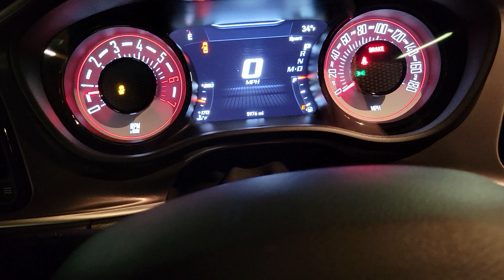2021 Dodge Challenger R/T Scat Pack Shaker